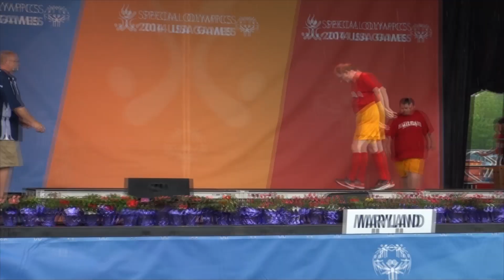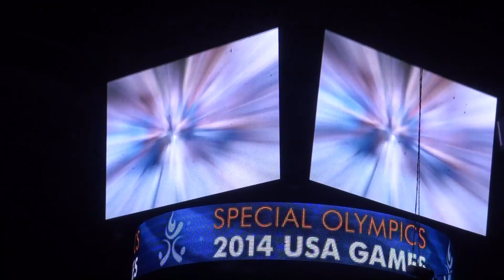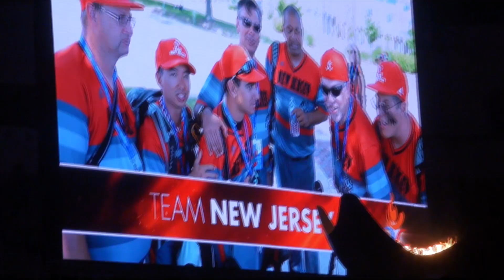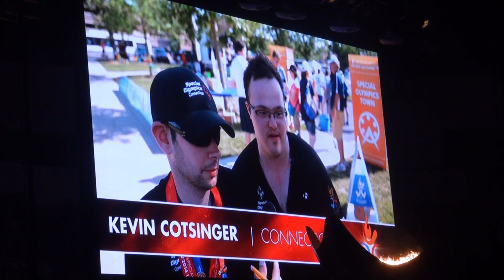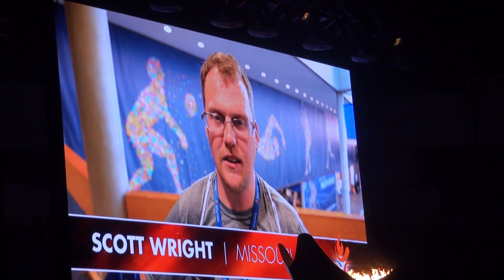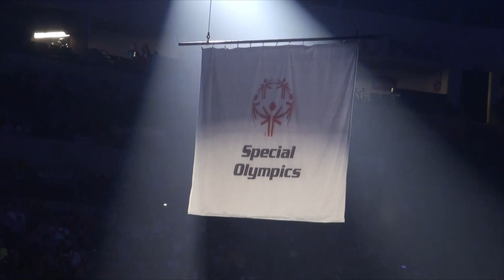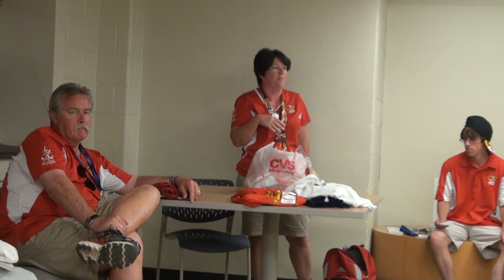USA Games 2014 Day 2 And 3 In 1080p. Softball, MD Winning Gold.